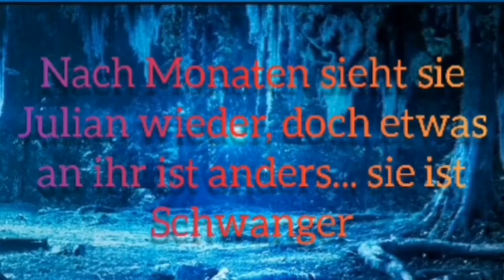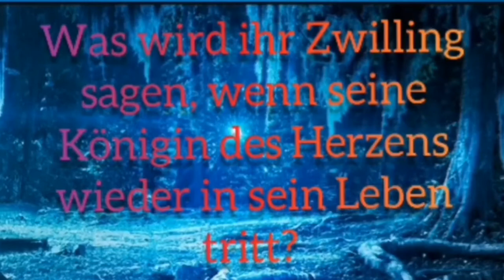Trailer zu The Hybridgirl and the lonly Wolf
Trailer zur Geschichte The Hybridgirl and the lonly Wolf  von Avinna5

Szenen aus
The Originals
X Men Apocalypse
The 100

Passion and Danger